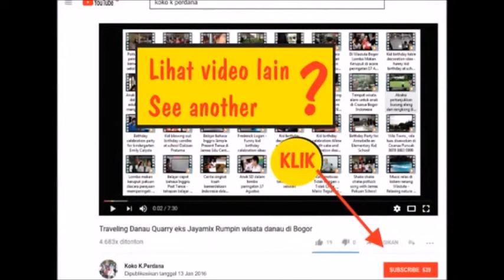2 hari wisata bahari ke Pulau Harapan ( Wisata di gugusan kepulauan Seribu )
Wisata pantai bersama James School menjelajahi pulau-pulau yang ada di gugusan kepulauan Seribu di pantai Jakarta

tempat wisata wisata indonesia tempat liburan liburan keluarga pariwisata bali jawa kalimantan sumatera sulawesi papua ntb ntt kepulauan seribu jakarta